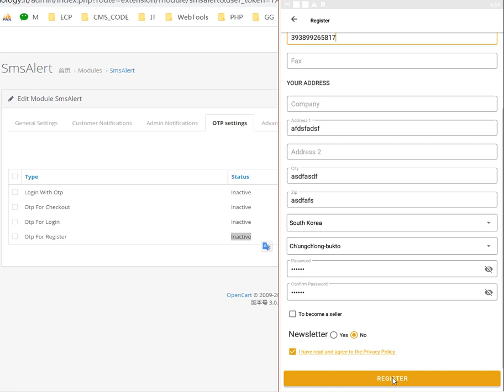Android and IOS End "SmsAlert" module,disable module, user can't register issue.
When we disable "SmsAlert" module, we Inactive "Otp For Register" function.
Then both Android and IOS End,Nwe user can't register issue.